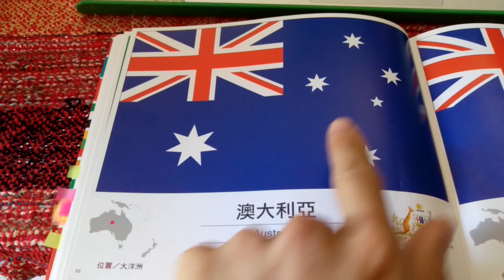7/29/2016 Flag of the Day